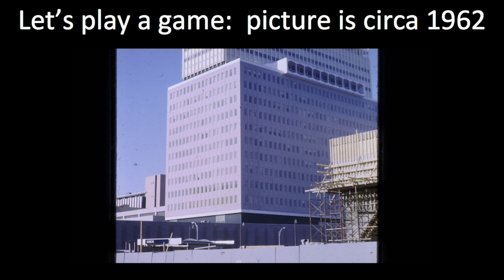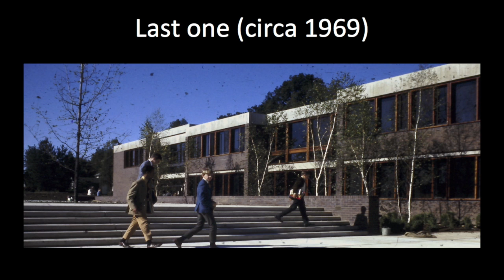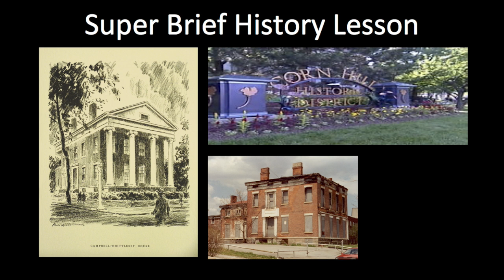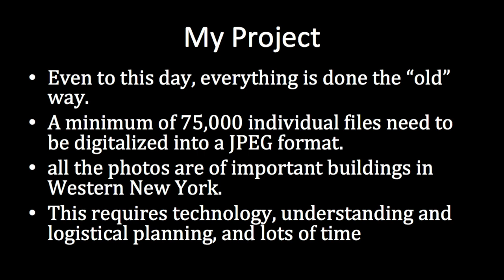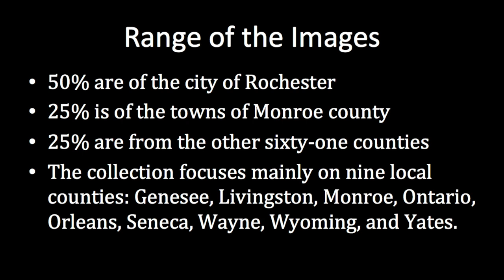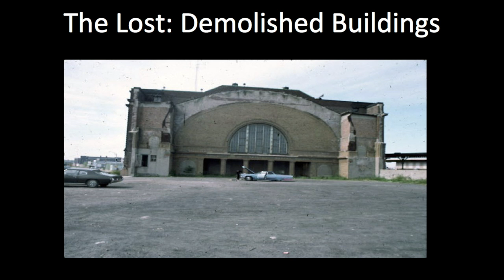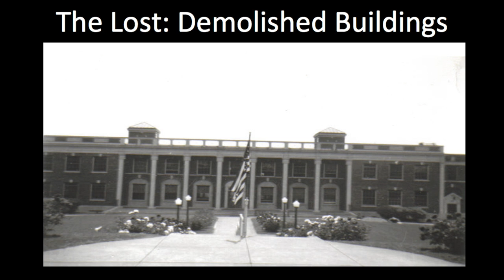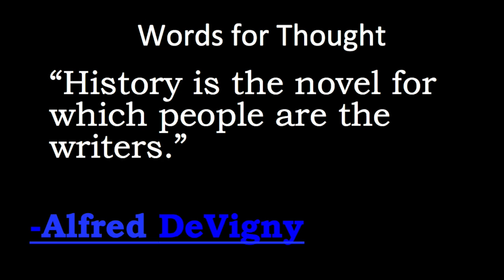Landmark | Lucien Nicosia | TEDxAllendaleColumbiaSchool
The history or Rochester, NY resides in images, as markers of what is or was Rochester. The public has never seen these images, which confuses me. How can these images be part of our history, but nobody can see them?

Lucien Nicosia is a sophomore at Allendale Columbia School in Rochester, NY. He spends his free time collecting items of interest, and playing basketball.